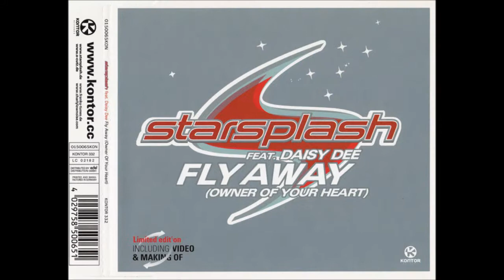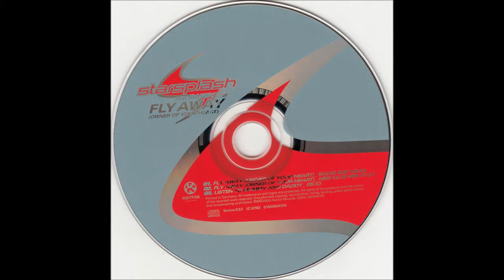Starsplash feat Daisy Dee - Flyaway (New Club Mix)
Starsplash Feat. Daisy Dee ‎– Fly Away (Owner Of Your Heart)

Label: Kontor Records ‎– KONTOR 332, Kontor Records ‎– 0150065KON
Format: CD, Maxi-Single, Enhanced, Limited Edition
Country: Germany
Released: Jul 2003
Genre: Electronic
Style: Trance

Tracklist

1 Fly Away (Owner Of Your Heart) (Radio Edit) 3:57
2 Fly Away (Owner Of Your Heart) (New Club Mix) 7:23
3 Listen To Mummy & Daddy (Extended Mix) 5:33
Video1 Fly Away (Owner Of Your Heart)
Video2 Making Of